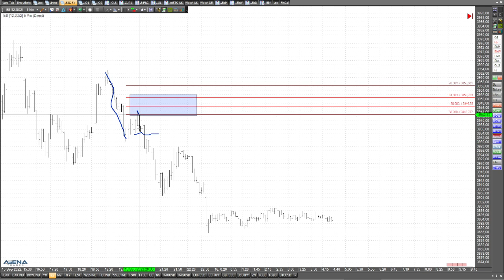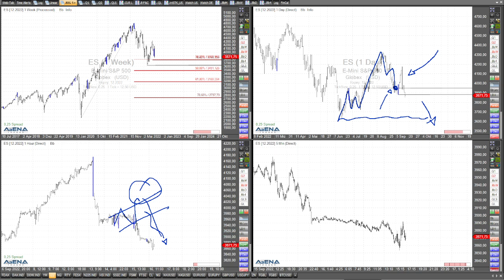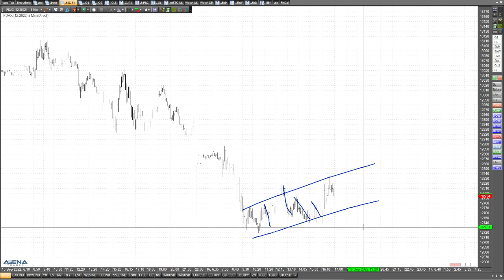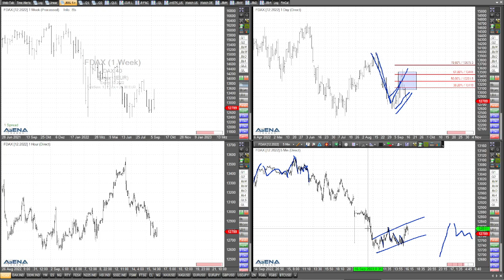S&P 500: Es riecht weiter nach einer Short-Tendenz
Schauen wir im Video auf den S&P 500. Long-Tradern kann ich im Augenblick keine große Hoffnung machen. Gehen wir in die Detailanalyse.